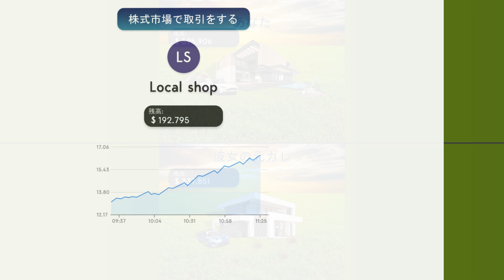BE vs ex items sunset 16x9 20s 26 07 23 JA